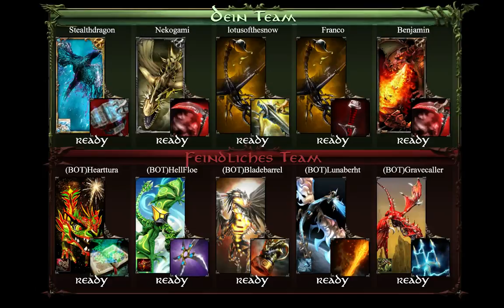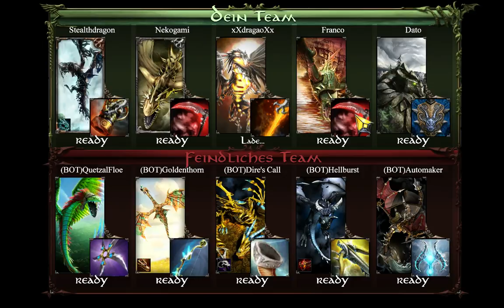Dragons and Titans Coop Together German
Sorry für die schlechte Mikrofon Qualität. Irgendwie kommt wohl das Aufnahme Programm mit mein Heatset net richtig klar.